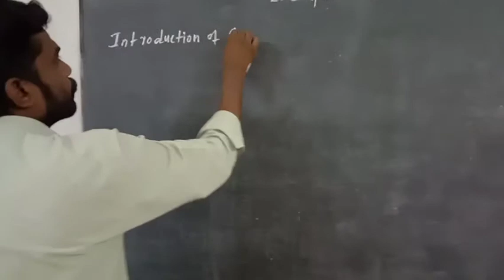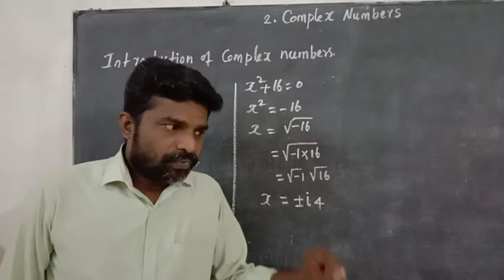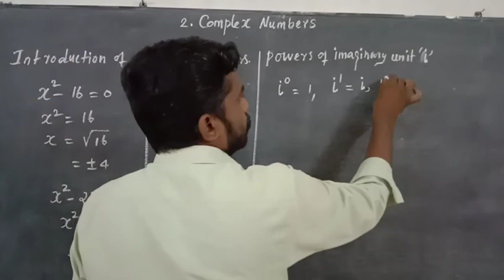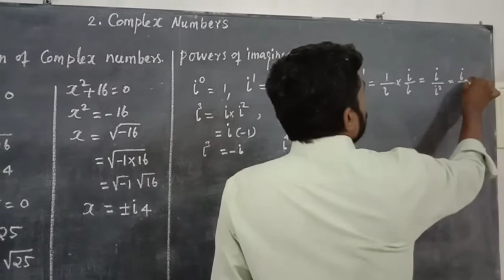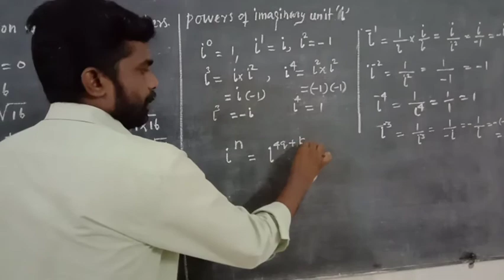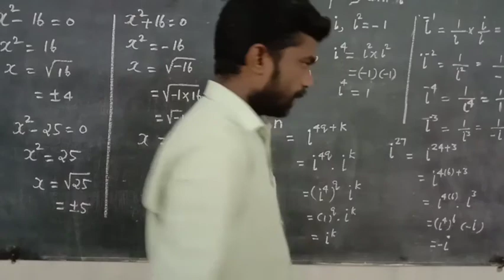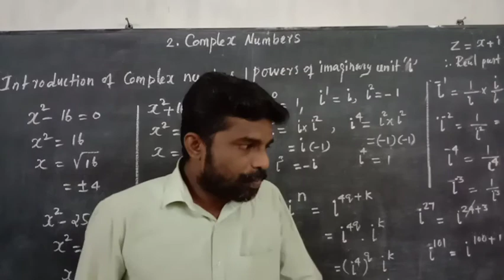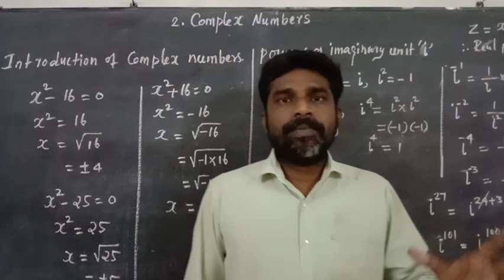12thmaths | 2.Complex Numbers |tnscert |Rho mathematics